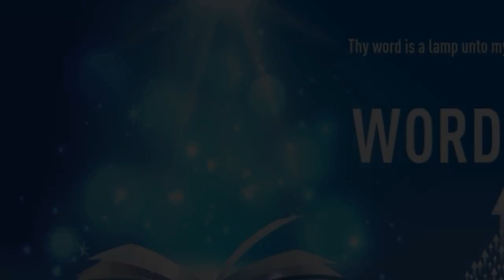"FEAR NOT" | Kannada | 18-Jun-2021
Language : Kannada
Verse : 2 ತಿಮೊಥೆಯನಿಗೆ 1:7 (2 Timothy 1:7)

ದೇವರು ನಮಗೆ ಕೊಟ್ಟಿರುವ ಆತ್ಮವು ಬಲ ಪ್ರೀತಿ ಸ್ವಸ್ಥಬುದ್ಧಿಯ ಆತ್ಮವೇ ಹೊರತು ಭಯದ ಆತ್ಮವಲ್ಲ.